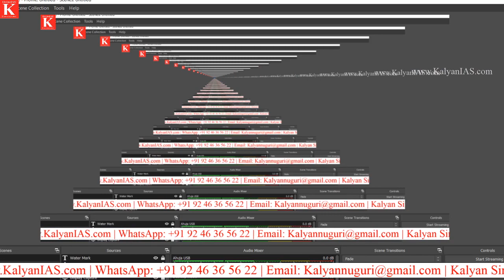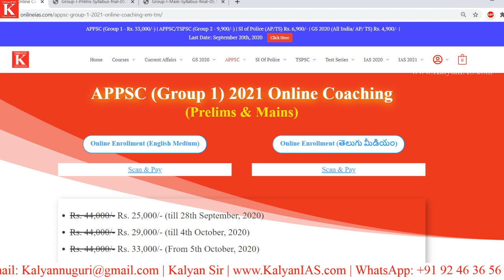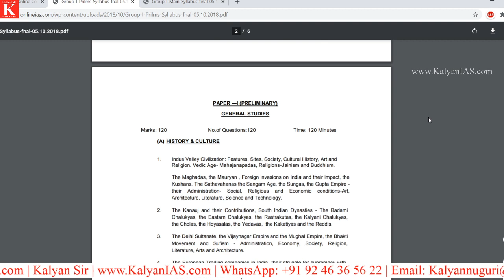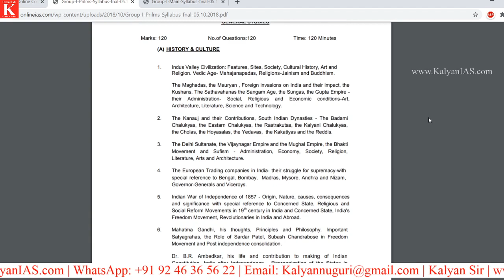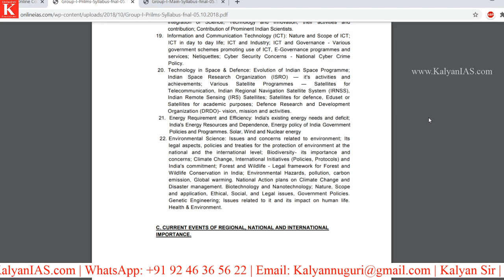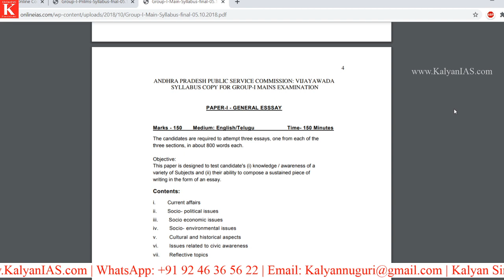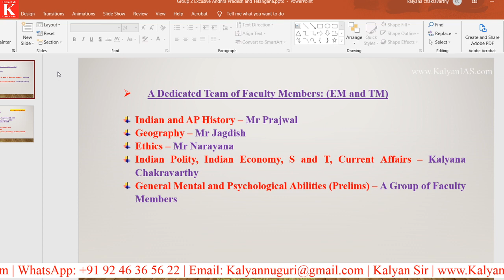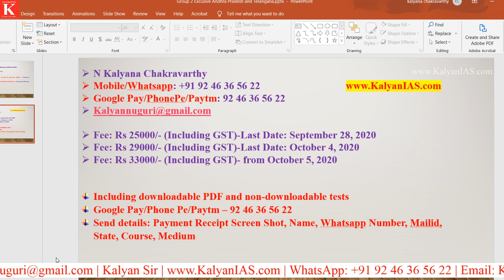ఎ.పి.పి.ఎస్.సి గ్రూప్ -1 2021 (ప్రిలిమ్స్ & మెయిన్స్) ఆన్లైన్ క్లాస్ లు | మెటీరియల్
ఎ.పి.పి.ఎస్.సి గ్రూప్ -1 2021 (ప్రిలిమ్స్ & మెయిన్స్)
ఆన్లైన్ క్లాస్ లు | మెటీరియల్ | టెస్ట్ సిరీస్

* 100 percent syllabus coverage.
* Video Classes.